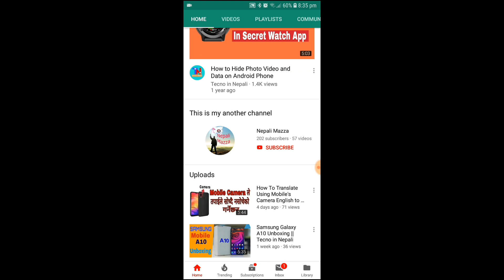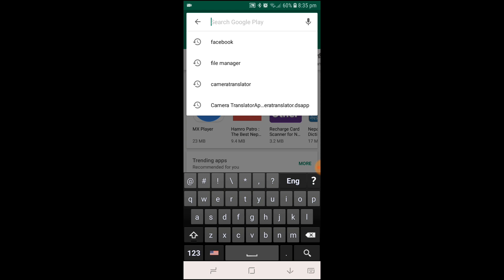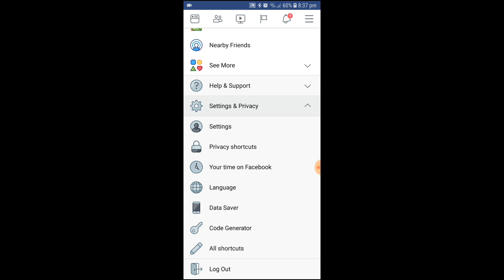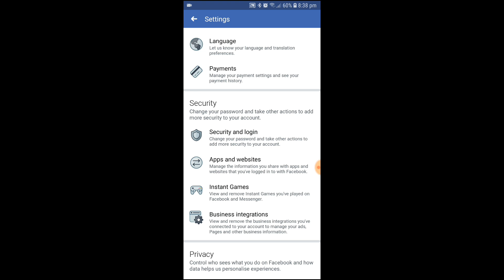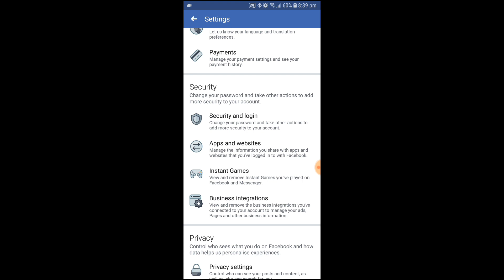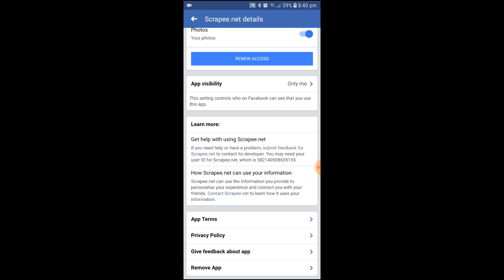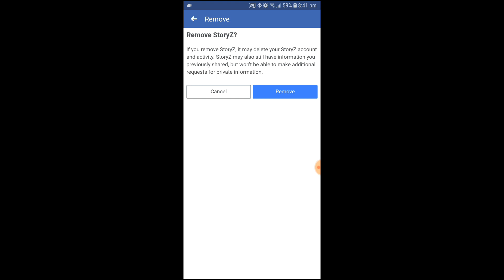How to Protect Facebook Account from Hacking || Tecno in Nepali